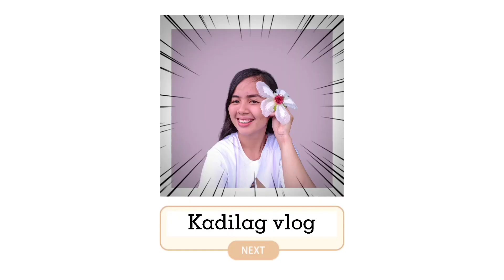LANZONES FRUIT | NAKIHARVEST KAMI NG LANZONES KANA KUYA PROBINSYANONG SEAMAN |vlog #130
Hello mga Kadilag welcome sa aming YouTube channel, for today's vlog ay nakiharvest kami ng Lanzones kana Kuya Probinsyanong Seaman.

Enjoy watching mga Kadilag!💚
Ingat tayo lagi.